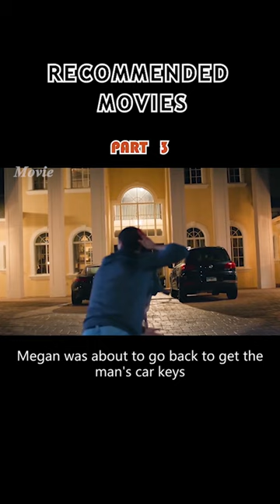A FEMALE MODEL WAS KIDNAPPED BY HUMAN TRAFFICKERS WHO USED HER#shorts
Grace, an aspiring model, is thrilled to have fashion photographer Hunter Kelly help launch her career. But when the photo shoot becomes a kidnapping showing Hunter's true intentions to use Grace as his next "star" on a sexy website, Grace must find a way to escape before she becomes Hunter's next model murder victim.